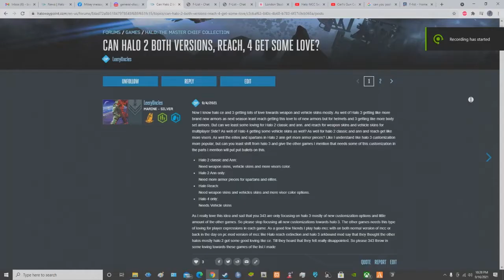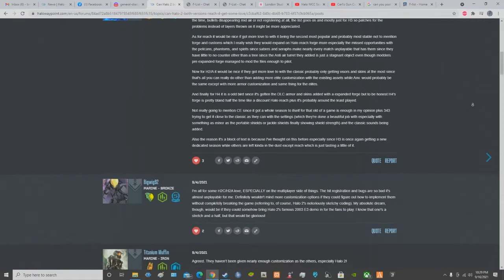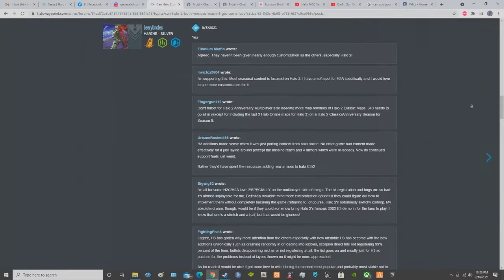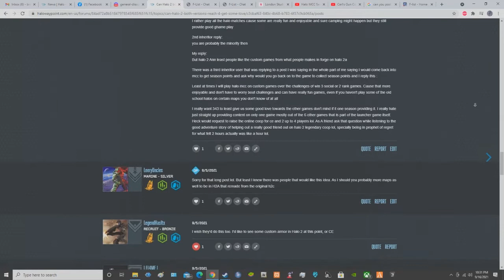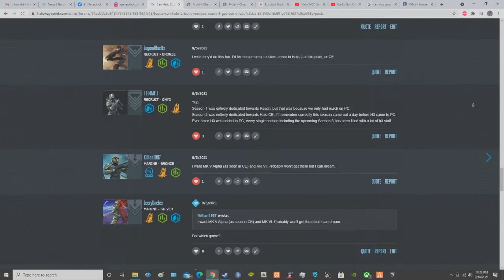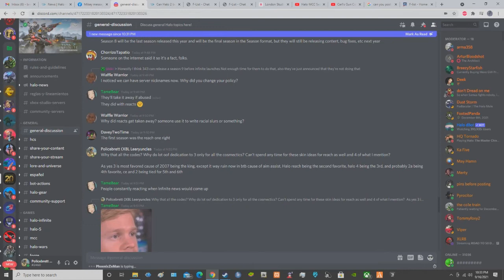I'm disappointed with 343 decision on Halo MCC as season 8 will be the final season in MCC and Why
So this video is gonna be directed towards 343 decision of Season 8 being the last season in the Master Chief Collection and how I'm really disappointed that in all these seasons. Most content provided in the seasns from 3-7 and the upcoming season 8 is more likely towards halo 3 customizations mostly as all the other games that don't have the cool cosmetic options that both ce and 3 has ain't going to be in the other games which are Halo 2 classic and anniversary,  Halo reach and 4.

As the ones I mention that won't have it are Halo 2 c/a and Halo reach not having weapon skins and vehicle skins and more visor colors and halo 4 not gonna have any vehicle skins. As I would love to Have all the halo title in mcc have this feature. But sadly 343 don't care bout them and would rather treat halo 3 with all this stuff cause they still think halo 3 is the king, yet mcc is ruin by aim assist even in Big Team Battle.

As I know sure Halo 3 was king of multiplayer in 2007, but in mcc there should have no favoritism of adding new customization content to all the other games. As modders do a hell of a better job than 343 tbh to give us these cool new stuff and mods on mcc but sadly have to be on pc only as there no mod support on console version of mcc.

My waypoint post saying these ideas for season 9 and what it should focus on for mcc:
CAN HALO 2 BOTH VERSIONS, REACH, 4 GET SOME LOVE?

Other people that are like me that would like the other halo titles have the same treatment that halo 3 getting:
CAN 343 STOP FOCUSING ONLY ON 3

WHAT NEW CONTENT WOULD YOU LIKE TO SEE?

And sorry for the video being this long and for the description being lol. Hope you all enjoy and have a great day. I'm still hype for halo infinite.